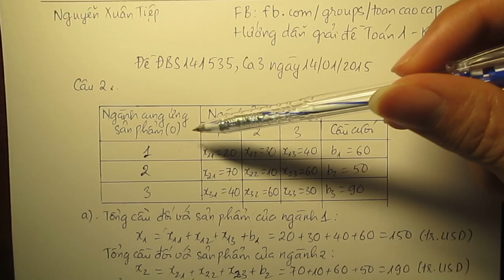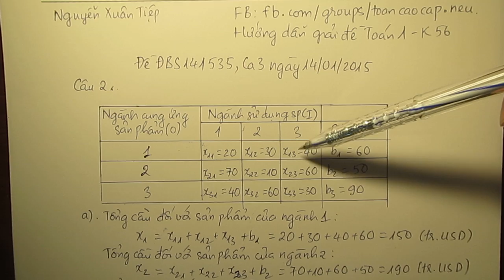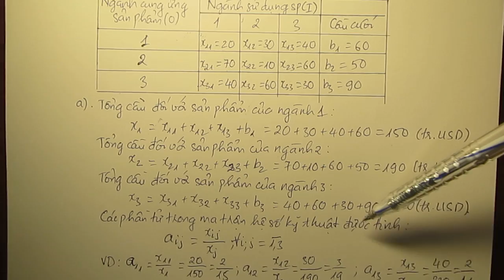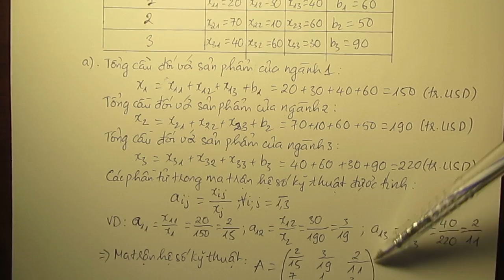[Toán 1] Giải đề K56 - Câu 2. [Đề ĐBS 141.535, Ca 3 ngày 14/01/2015]